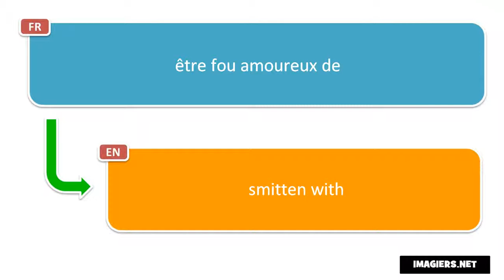How to pronounce être fou amoureux de